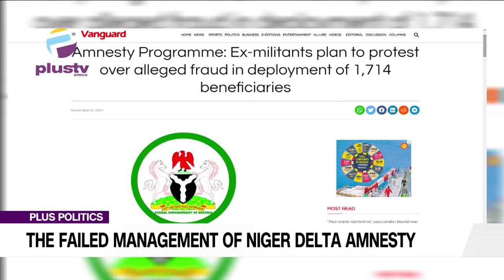The Failed Management Of The Niger Delta Amnesty And Issues Of Unrest In The Region |PLUS POLITICS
The Presidential Amnesty Programme (PAP) in the Niger Delta region has been bedeviled by maladministration and allegations of corruption, thereby failing, to a large extent, to fulfill some of its core mandates.

 Much as intervention agencies in the Niger Delta is headed by indigenes of the zone, many stakeholders contend that the agencies are actually run from Abuja by some officials. This has in a way affected the realization of manpower development and also doused agitations and unrest in the region.

 Eugene Abels, Executive director, of the Extra step initiative, Joined Us To Discuss